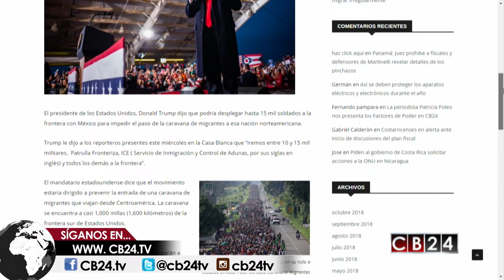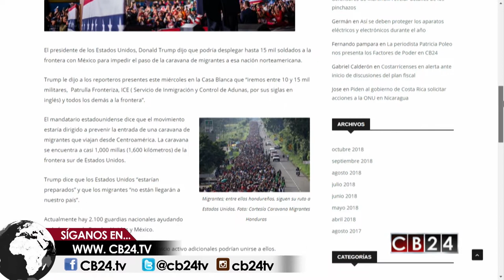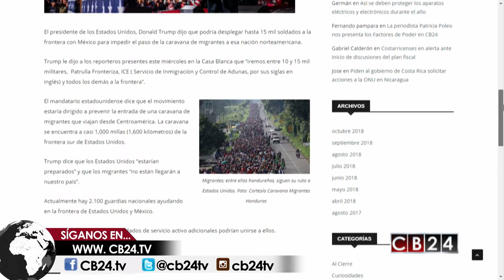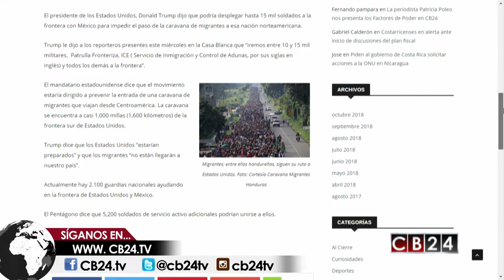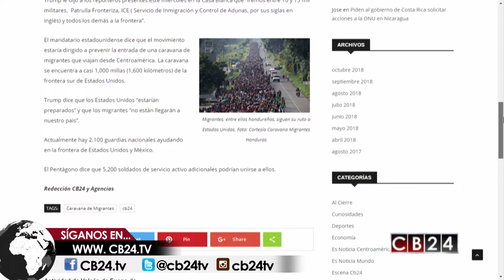Conozca el resumen de los hechos más relevantes en región centroamericana en CB24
Los detalles de la Caravana de Migrantes y otros hechos relevantes en la región centroamericana conozcalos en CB24 Noticias con el periodista, Gustavo Velazco.

Redacción CB24

24 Horas conectados con la información